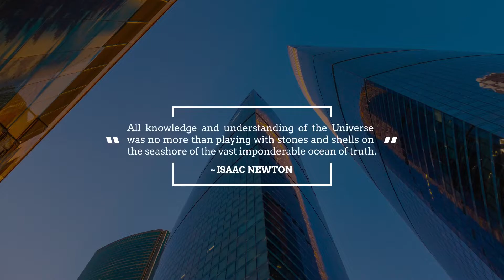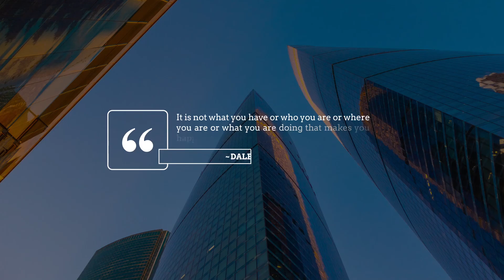Clean Quote Titles | Adobe Premiere Pro Template